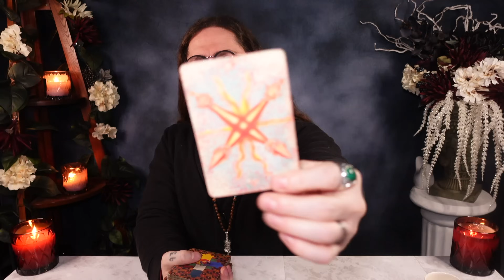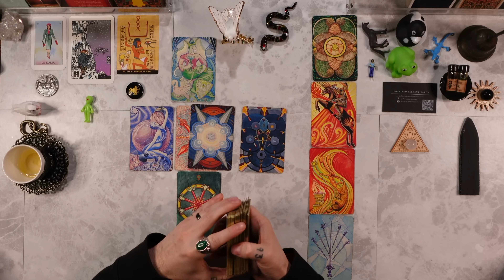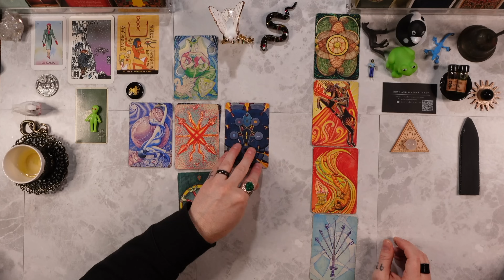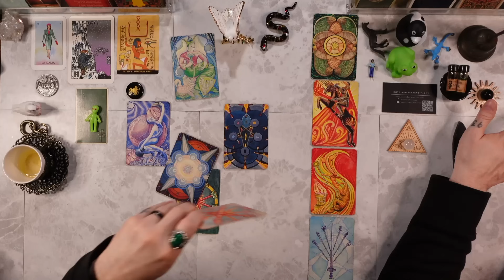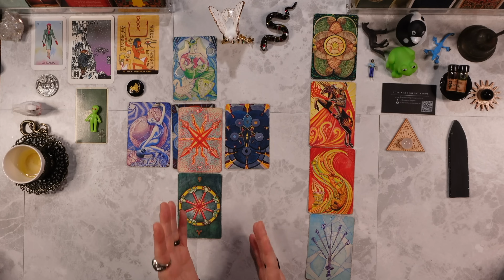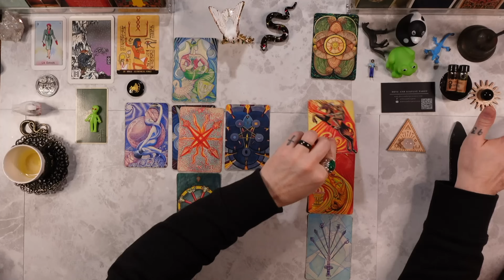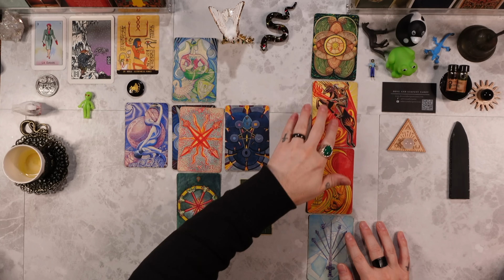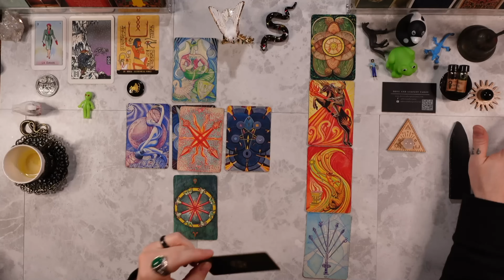SAGITTARIUS - “THIS IS SERIOUS! Your Fortune Changing In Unexpected Ways!” Tarot Reading ASMR